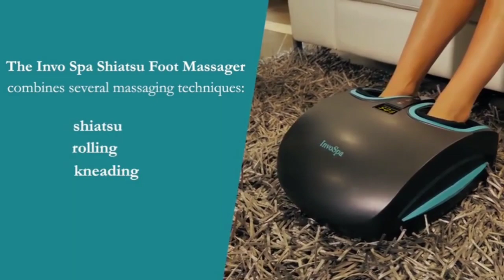InvoSpa Shiatsu Foot Massager Machine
Shiatsu Foot Massager Machine with Heat - Electric Deep Kneading Massage Air Compression Stocking Stuffer - Circulation, Feet Legs, Plantar Fasciitis, Neuropathy Chronic Nerve Pain Therapy Spa Gift